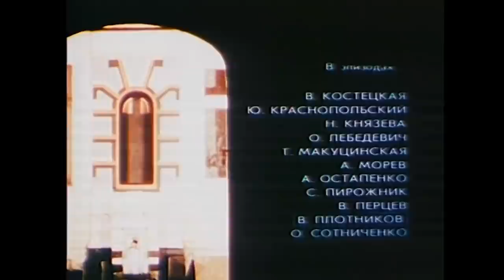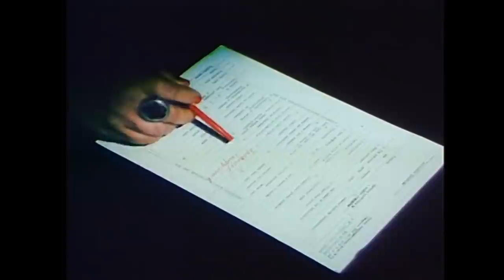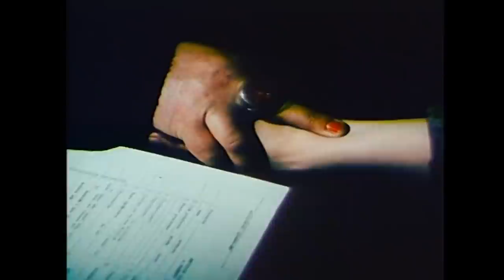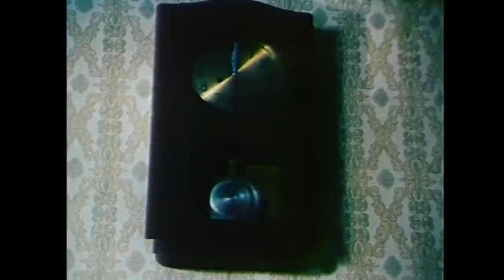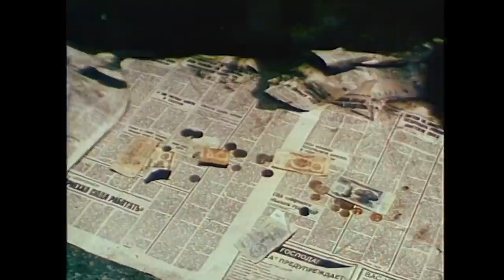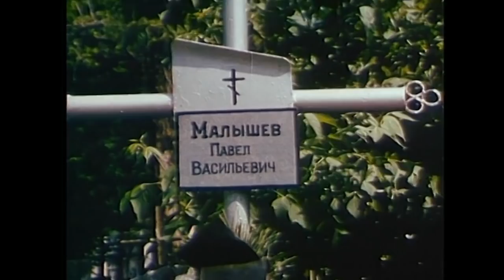Паутина (1992) драма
Мать отдает душу дьяволу, мечтая о карьере для своего ребенка, чтобы он стал талантливым скрипачём.

Мистическая драма «Паутина» снята режиссёром Александром Амелиным, экранизация повести Валерия Алексеева «Удача по скрипке», на Одесской киностудии в 1992 году.
Сценарист: Лиана Королева.
Оператор: Леонид Бурлака.
Художник: Светлана Солодовник.
Композитор: Вадим Биберган.
Актеры: Елена Борзова, Николай Бурляев, Татьяна Лютаева, Борис Сабуров, Михаил Тихонов, Александр Леньков, Александра Свенская, Татьяна Злоцкая, Маша Шипулина, Нина Авасапова, Руслан Ангельчук, Егор Бурляев, Д. Вербкин, И. Волкова, Валентина Губская, Лариса Гринченко, Евгений Женин, А. Иолтуховский, Лиза Жигиль, Нина Зайцева, В. Костецкая, Ю. Краснопольский, Наталья Князева, О. Лебедевич, Татьяна Макуцинская, Александр Морев, А. Остапенко, С. Пирожник, В. Перцев, Виктор Плотников, О. Сотниченко.